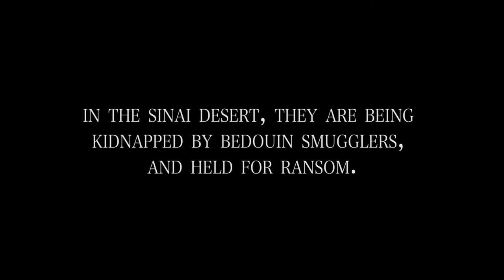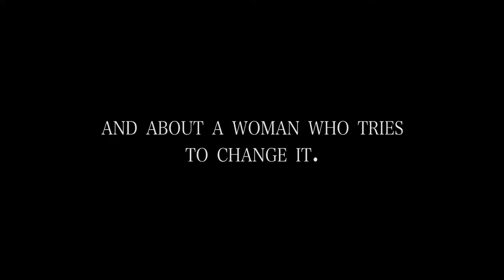Sound Of Torture - Trailer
The film intimately follows Meron Estefanos, an Eritean journalist-activist living in Sweden, running a popular radio program, publishing stories of people's cries for help.